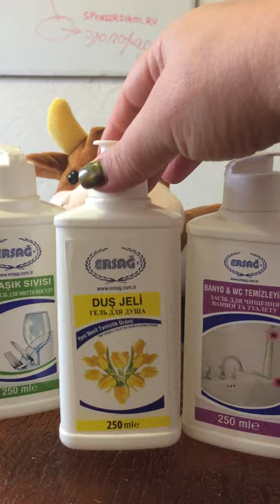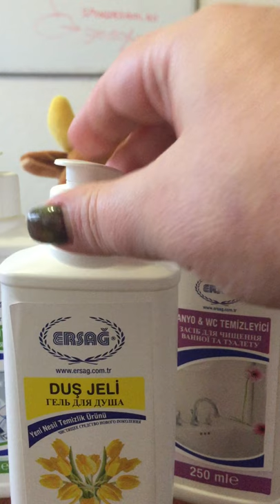Мое знакомство с Эрсаг. Собака чешется, что делать? Баньо от Ersag моя любовь